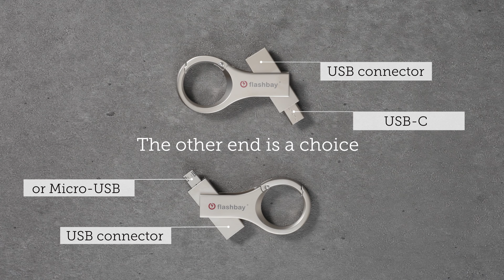USB Flash Drives Active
Made from a durable zinc alloy, the Active Carabiner Flash Drive features two USB connectors on the one drive. One end is the standard USB connector. The other end is a choice of either a Micro-USB or USB-C connector that can plug into compatible devices such as smartphones, tablets and digital cameras. The Active also features a spring-loaded clasp that can easily attach to key chains, neckstraps and rucksacks.